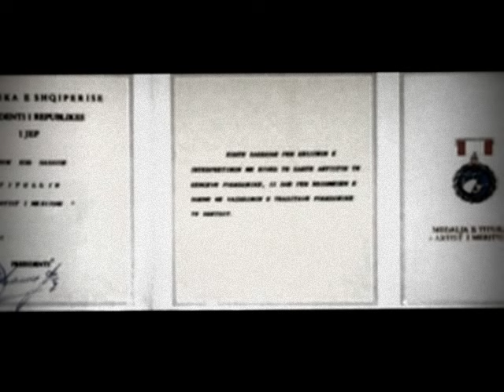BARDHOK BIBA - XHEVAHIR KA RRIT MIRDITA - FRROK HAXHIA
FRROK HAXHIA Rapsod Artist i Merituar per rreth 45 vite i eshte kushtuar folklorit, rapsodise tradicionale te treves veriore te shqiperise dhe ka shkruar ne gjinite rapsodike, poezi, vjersha dhe pjese humoristike. Mban cmimin Naim Frasheri, Lurat Festivali, Artist i Merituar dhe shume cmime kombetare. Eshte Qytetar Nderi i Fushe-Arrez dhe Krenaria e Komunes Gjegjan.